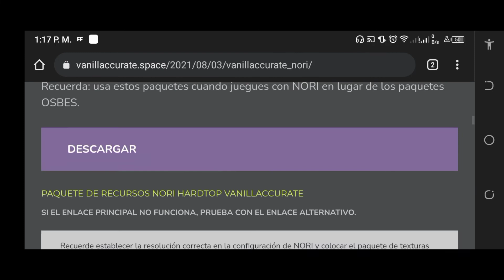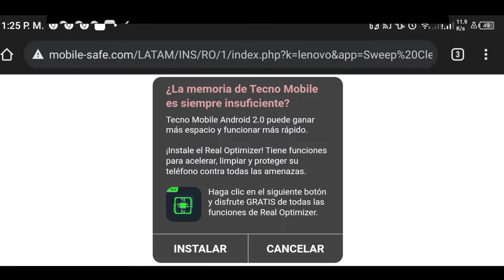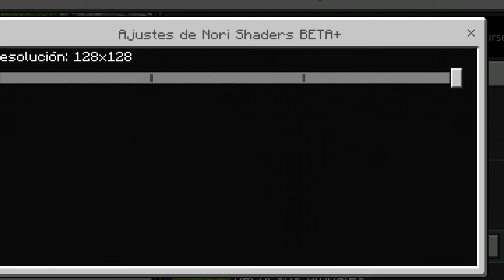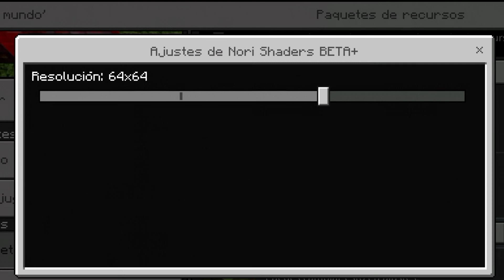TEXTURAS CON PROFUNDIDAD PARA MINECRAFT PE (RTX)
LINKS DIRECTOS EN EL COMENTARIO FIJADO

CELULAR QUE YO USO PARA LOS VIDEOS

Tecno Camon 16 CE7j

Procesador: Mediatek Helio G70 Mali G52

Sistema operativo: Android 10

RAM: 6GB

Almacenamiento: 128GB